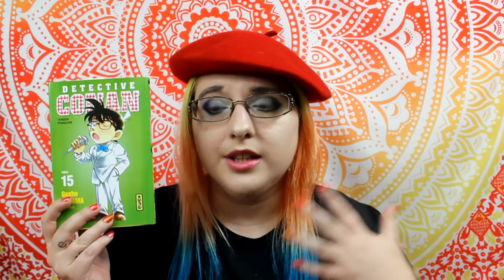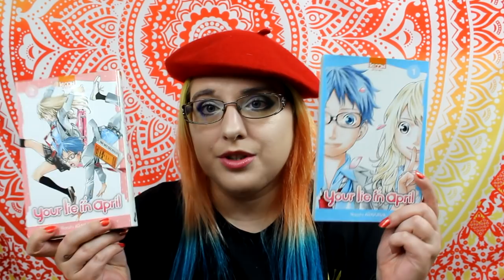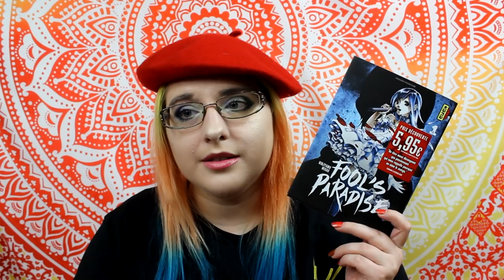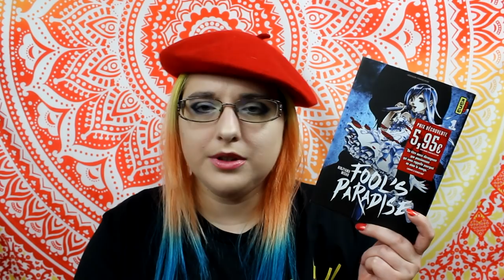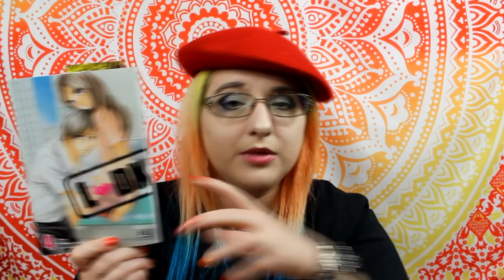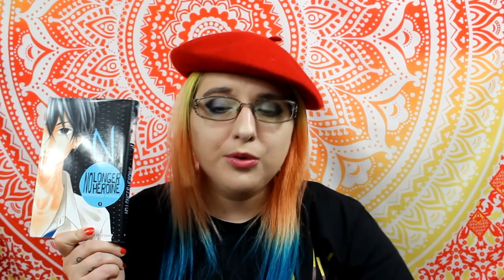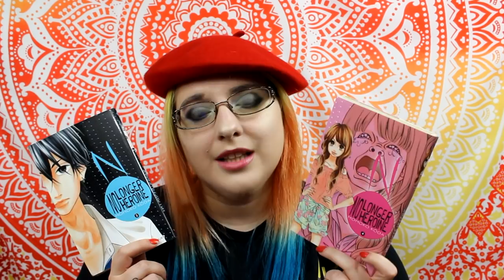🍁📚🍁 Haul manga septembre 2018 3/3 🍁📚🍁